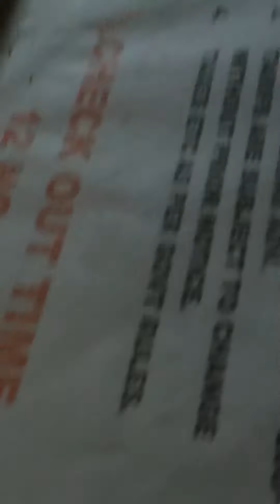Dendrite addicted boy in paltan bazar guwahati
Dendrite addiction